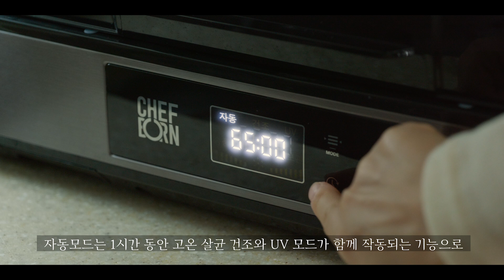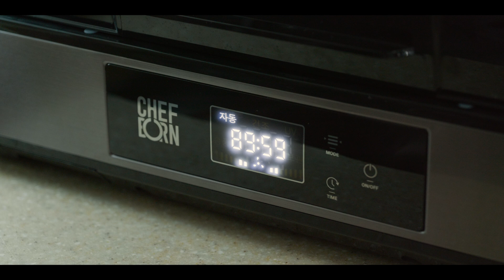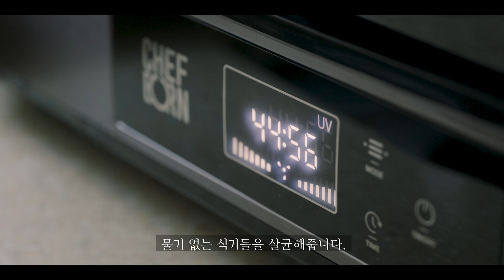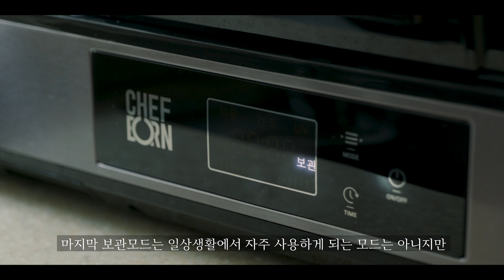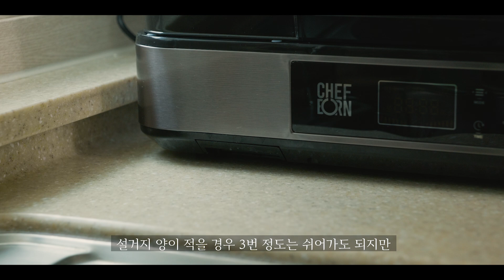건조대에 쌓인 식기들의 위생이 고민이라면 꼭 보세요! 쉐프본 클리쉐65프로 식기건조기 추천드려요~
본 영상은 쉐프본 식기건조기 광고가 포함되어 있습니다.

80도 고온 열풍으로 식기를 빠르게 건조시키고 UV 살균까지 해결해주는 쉐프본 클리쉐65프로 식기건조기!
식기를 위생적으로 관리할 수 있다는 점이 좋아서 만족하며 사용하고 있습니다.
지금 건조대에서 말리고 있는 식기의 위생이 걱정되신다면 제품 한 번 구경해보세요:)

- 컨벡션 듀얼 살균 기능(80도 고온 열풍 + UV 살균)
- 135mm 초대형 UV램프로 더욱 강력해진 살균력
- 6인 기준 65L 대용량
- 설거지 상황에 따라 조절이 가능한 4단 수납구조 트레이
- 304 SUS 내부 스테인리스 트레이
- 5가지 건조모드(이지 터치 버튼, 스마트 절전 시스템)
- UV 광선 유출을 최대한 차단하는 3단 반투명 커버
- 젖병&텀블러 거치대와 안전한 칼수납꽂이
- 관리가 편한 전면 물받이판